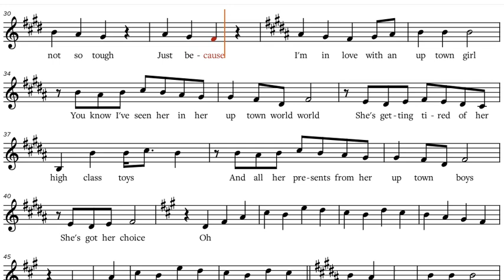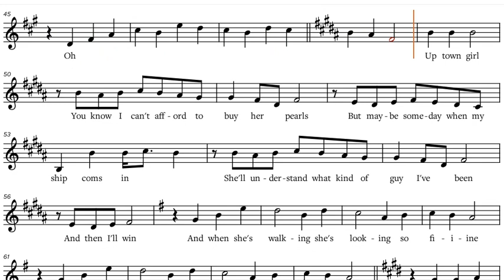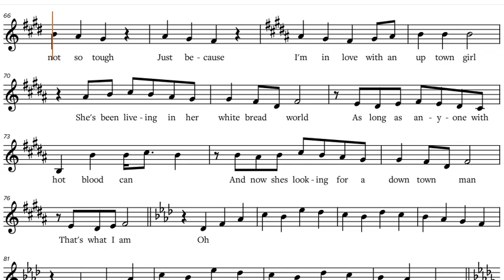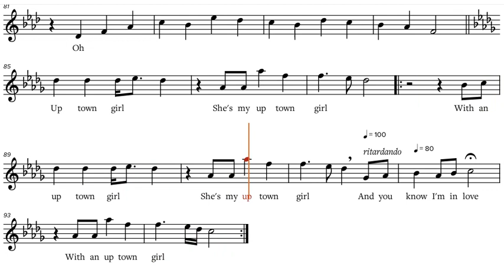Billy Joel - Uptown Girl, Eb-Instrument Play-along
Billy Joel - Uptown Girl, play along / backtrack / partitura for Es-Instruments [ Alto Saxophone, etc.].